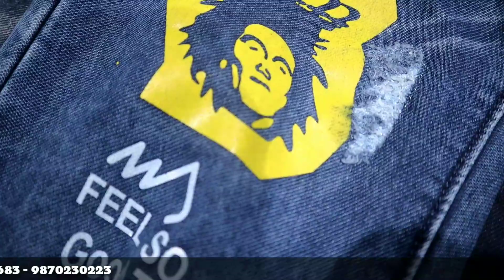मात्र ₹200 मैं जींस मिलेगी || rough look Wrangler || BRAND को टक्कर देने वाला माल | daily vlogs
|| sevenX ||

Manufacturers & wholesalers

shop no. 1X/1418, shambhu nath building, Gandhi Nagar Market, Delhi-31